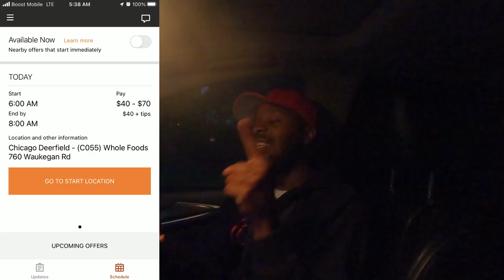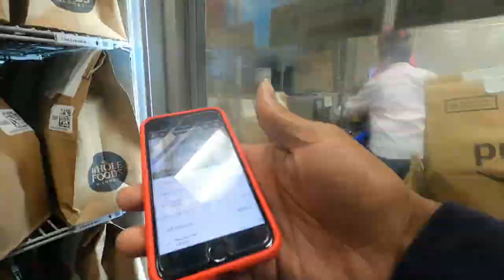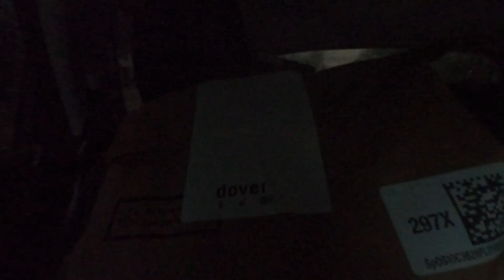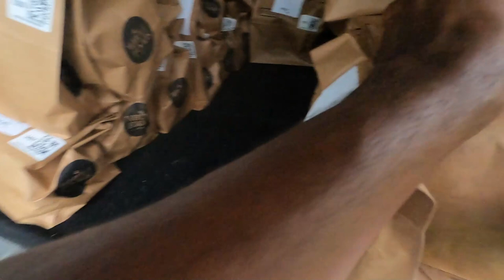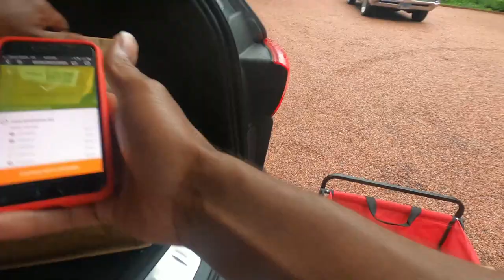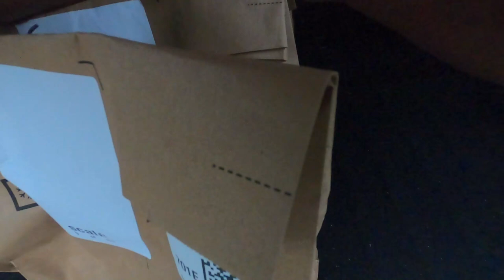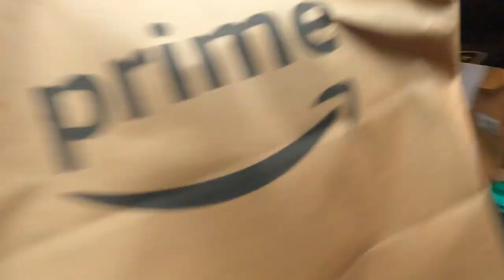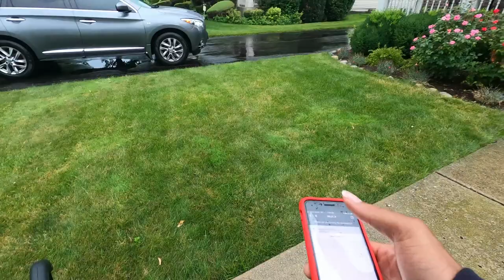My First Amazon Flex FRESH DELIVERY from Whole Foods!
My Very First Time Delivering For Amazon Flex Fresh!  My Pickup Was From Whole Foods! Made $76 In 1.5Hours. IT WAS EASY!! HIGHLY RECOMMEND! 🤭